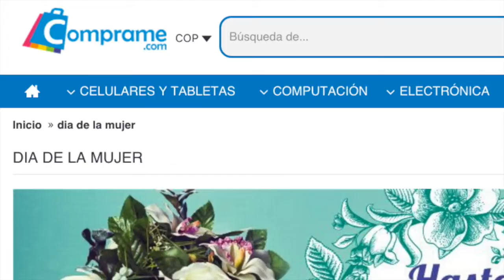El regalo ideal para celebrar su día | Feliz Día de la Mujer - Comprame.com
Una vez al año celebramos a las mujeres en un día lleno de alegría. Si todavía no sabes qué regalarle a la mujer especial de tu vida, aquí te dejamos algunas ideas. ¡Inspirate y regalale lo que ella quiere!